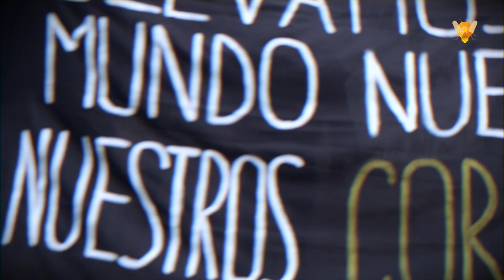Manifestació del 1er de maig 2023 a Barcelona [Contrainfos]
Barcelona, 1/05/2023.- Manifestació unitària del moviment llibertari pels carrers de Barcelona.